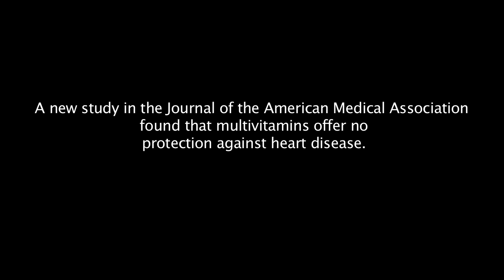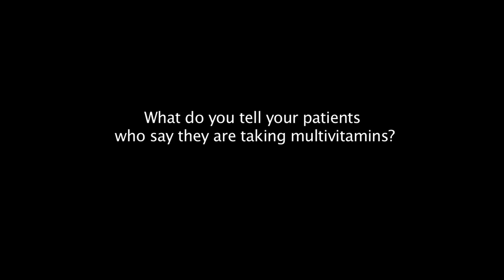Ira Ockene, MD: No need for multivitamins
Daily multivitamins offer no help in preventing heart disease according to new research, and that's yet another reason not to take them, said UMass Medical School cardiologist Ira Ockene, MD.
The study, published this month in JAMA, the Journal of the American Medical Association, followed nearly 15,000 healthy male physicians for more than a decade. Researchers found no difference in heart disease among those who took a daily Centrum Silver multivitamin and those on placebos.